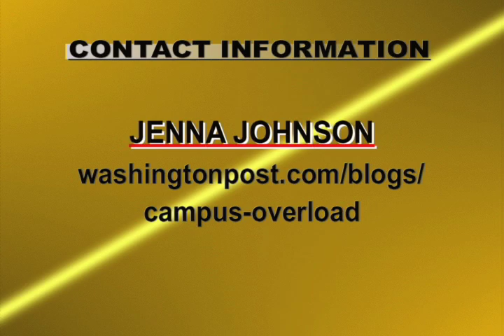HIGHER EDUCATION TODAY - Campus Overload, Washington Post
HIGHER EDUCATION TODAY -- Campus Overload, Washington Post -- Guest: Jenna Johnson, education reporter at the Washington Post. Your connection to contemporary issues, people, and institutions involved in the world of higher education. HIGHER EDUCATION TODAY is produced by the University of the District of Columbia; host is educational consultant and author Steven Roy Goodman.